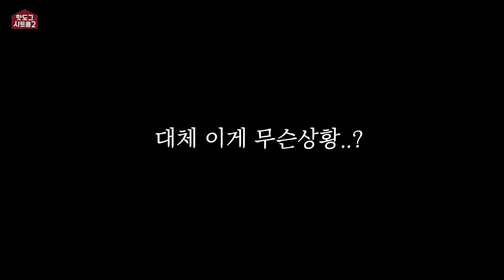[시트콤 시즌2 EP.3] 어몽어스를 현실에서 직접 해봤습니다.